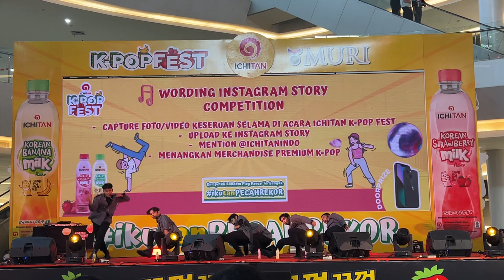En Butter - 'En Garde' Dance Cover by HYPEAX | At Kpop Fest Ichitan 2024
Hello, everyone! we are HYPEAX from Samarinda, Indonesia! 👀 Here’s our BOYS PLANET | En Butter - 'En Garde' Dance Cover by HYPEAX | At Kpop Fest Ichitan 2024

Thank you and see you on our next video! 🤗

Dancers (@instagram)
Haikal as Seunghwan

Artist: EN BUTTER | BOYS PLANET 999